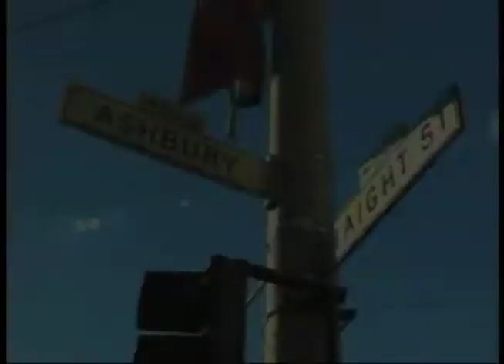Cabaret Diosa - ¡Apocalypso! Part 3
Haight Ashbury drum march and revival meeting. Juan Del Queso at his best... saves our great dancer friend from Boulder (who's name escapes me) who just happened to be walking by...